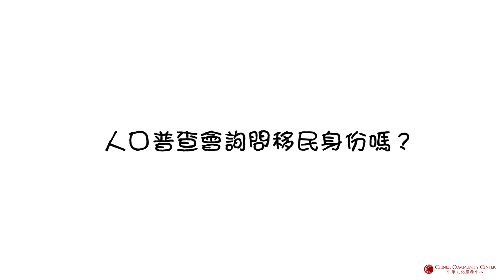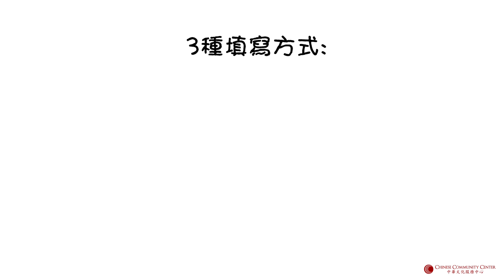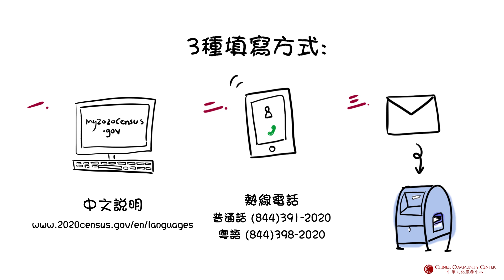為了社區的未來，請不要缺席！